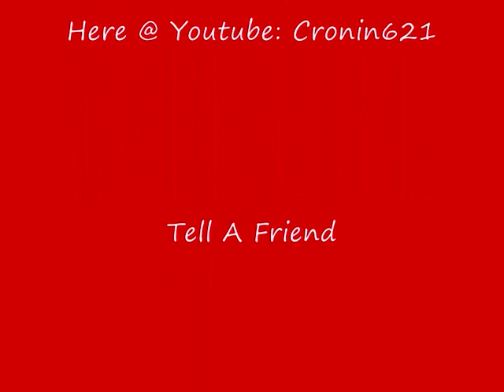Cork Band The Future Ring Liam Neeson